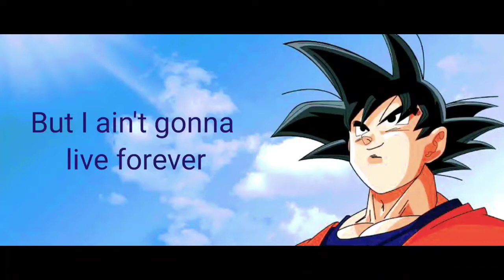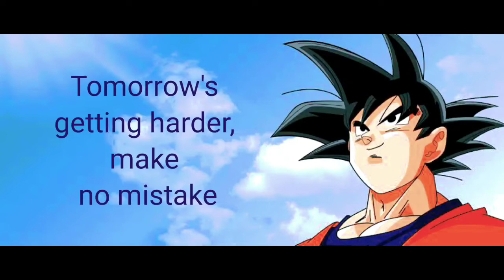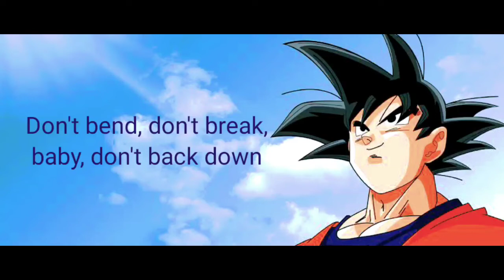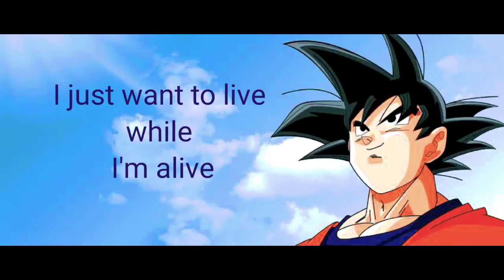It's My Life : Bon Jovi -lyrics video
this is not my song
this video is just to share the song.
enjoy the lyrics-
And I ain't gonna be just a face in the crowd
You're gonna hear my voice when I shout it out loud
But I ain't gonna live forever
Yeah, this is for the ones who stood their ground
Luck ain't even lucky, got to make your own breaks